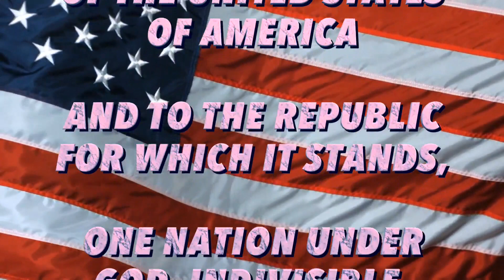SHS Morning announcements Tuesday May 14th 2024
Tuesday May 14, 2024-Day 5

For Lunch

MAc & Cheese bar, toppings, broccoli

Guidance News

General Information

Mental Health Week:  Today from 12:30-2:00 Barnyard Babies will be here! If you signed up you received an email with your time slot.  Please come down at that time and exit the building by the nurses office. (No announcements will be made due to AP testing)

We are nominated for aTAMY Award! - The Sutton Drama Club earned three nominations for A Christmas Carol ! We are nominated with five other schools in the small school category for Excellence in Technical Sound.

The Town of Sutton is looking for a high school junior or senior to fill a position as Cemetery Laborer.  The position is posted at an hourly rate up to
$16/hr for up to 40 hours per week.If interested please submit an application to James Smith, Town Manager, Sutton Town Hall, 4 Uxbridge Road, Sutton, MA 01590 or email: Applications are due May 17, 2024 by 12:00 noon.

Hey all, Mr. SHS will be held on May 16th at 7:00PM.  Admission is FREE!  See you all there!!

Athletics

ESports

Other
The Last day to check out library books will be May 15th. Please return ALL of your books By May 31st! Thank you!